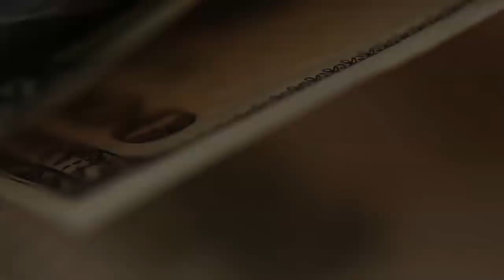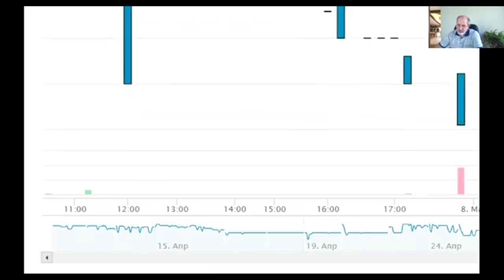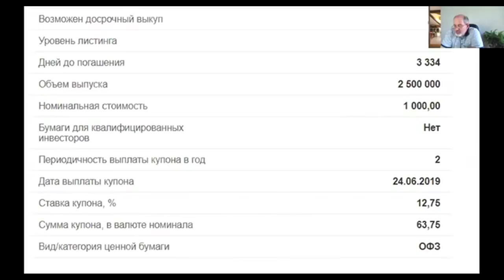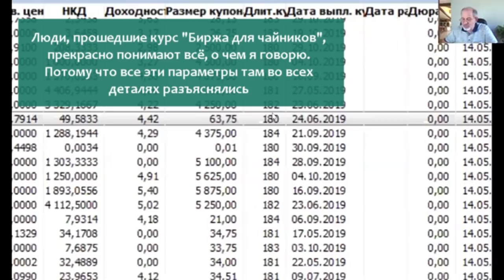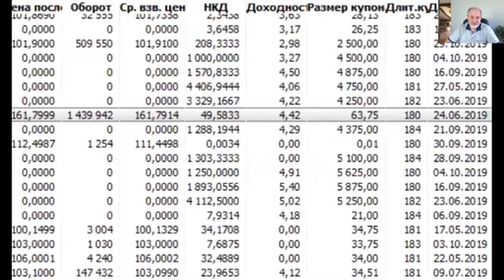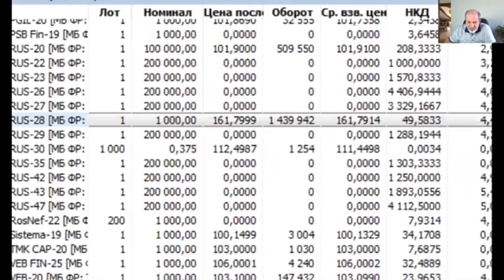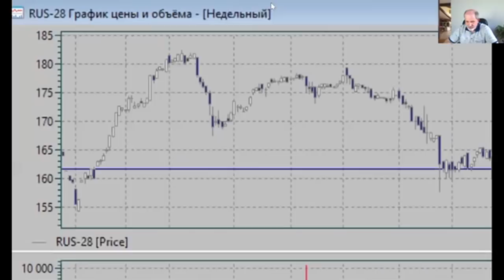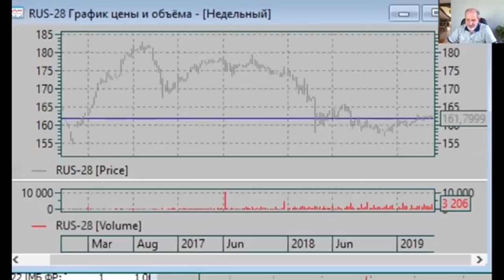Необычная облигация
Все знают, что облигации ОФЗ - самый надежный инструмент, который даёт гарантированную доходность. Но есть облигации ОФЗ с еще большей надежностью - валютные ОФЗ!
И кроме надежности, у этих облигаций еще целый ряд необычных и приятных свойств.
Лайфхаки про валютные облигации в этом видео, смотрите до конца! В конце - как увеличить доходность!